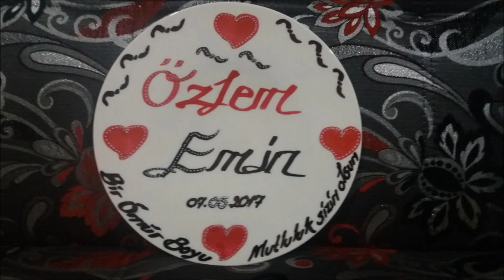MEVLÜTLÜ DÜĞÜN SEAMAZEN EKİBİ DİNİ PROGRAM İSLAMİ ORGANİZASYON 05366806549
Şafak Organizasyon düğün nişan kına sünnet programlarınızı semazenler tasavvuf sanat ve halk müziğinin en seçkin eserleri ve programı sizlerin istekleriyle şekillendirip organize ediyoruz.Türkiyenin her yerine hizmetimiz mevcuttur.Bize ulaşmanız için irt:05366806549